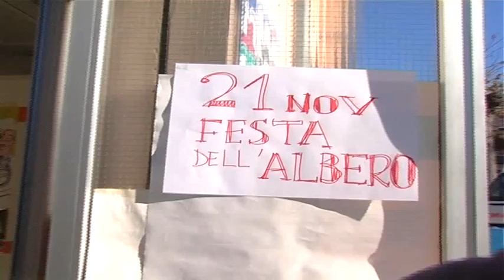ONDA TG 21.11.2014 - GIORNATA NAZIONALE DEGLI ALBERI SEMINARE PER DIFENDERE I SERVIZI